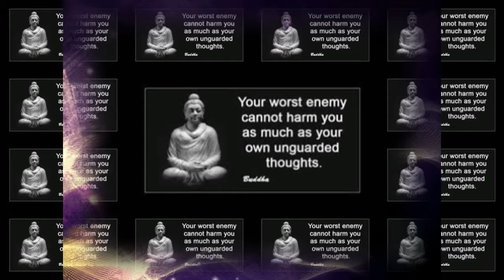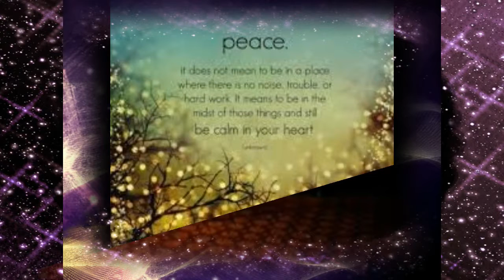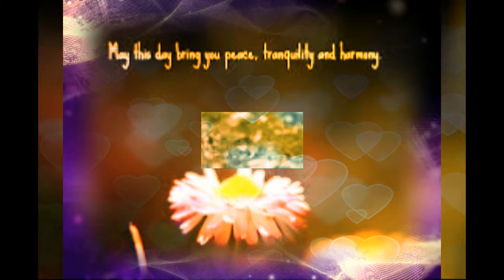PEACEFUL PALPITATIONS by Nick108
Created and composed using Reason 8, FL Studio 12, Cockos Reaper, KeyRig49, ive Video Editor, and a Mouse that loves to rock!  So Rock for Radharani Always!  Ki Jaya!